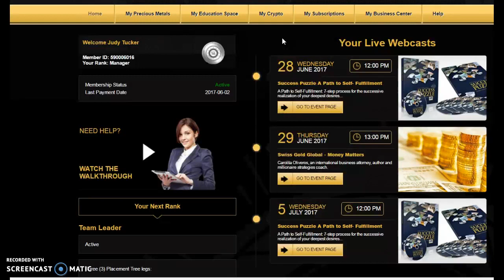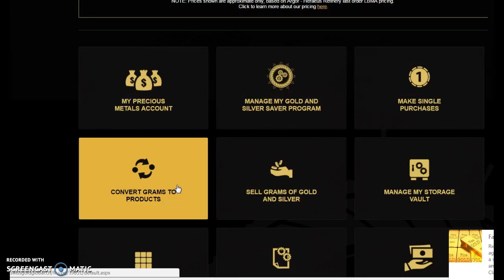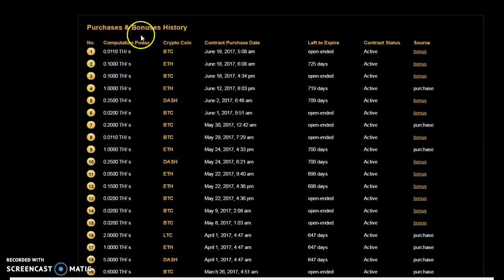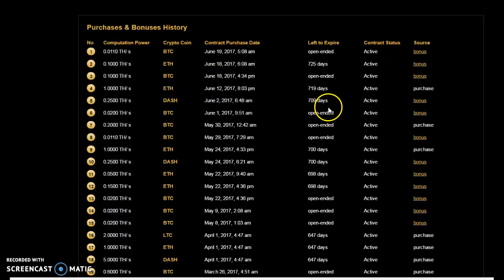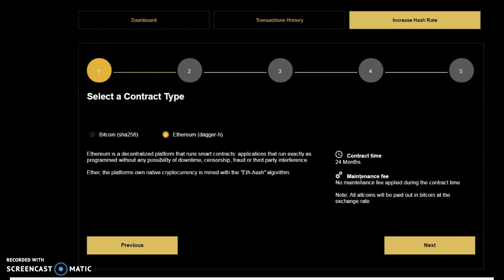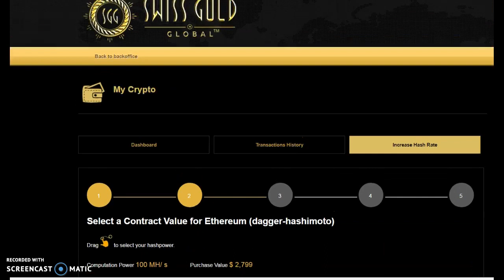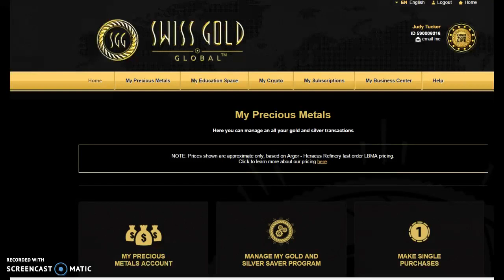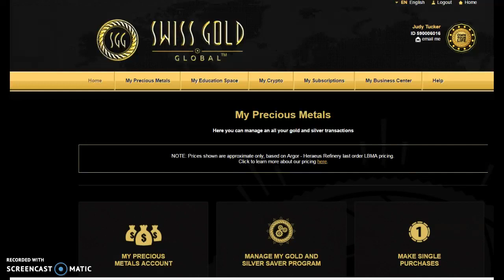Swiss Gold Global Business with Backoffice Info by Judy Tucker